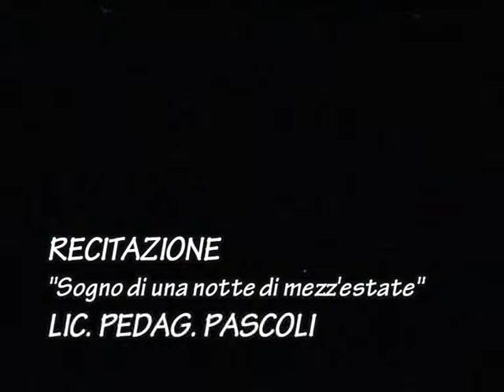39° Festival Studentesco - I. Class. - Sogno di una notte di mezz'estate @ ilfestival39 @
39° Festival Studentesco provinciale di Bolzano
27/03/2009
Venerdì/Freitag
1^ serata classica/1. Klassische Abende
Recitazione/Schauspielkunst
Lic. Pedag. Pascoli
Sogno di una notte di mezz'estate